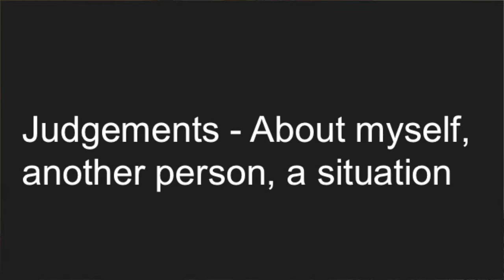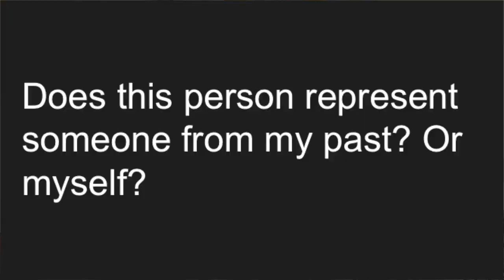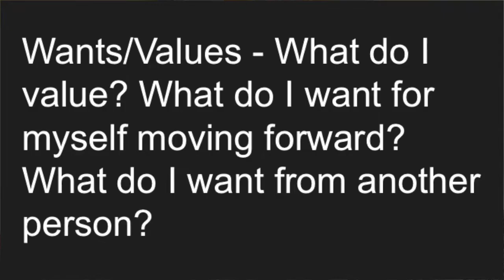Learn From Your Triggers! - A STEP by STEP Method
Learn from your triggers! Feeling perpetually triggered by something? In this video I teach you the steps to learning and uncovering a truth about you. You will be able to get clarity around any issue or person that bothers you through this process. When you feel triggers, it's an opportunity to learn! Reclaim your power and autonomy.